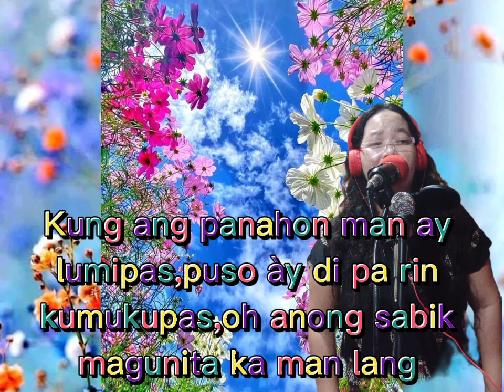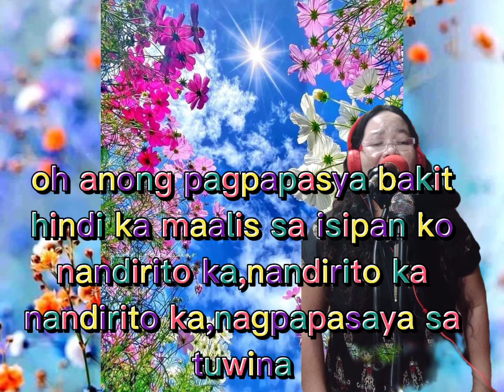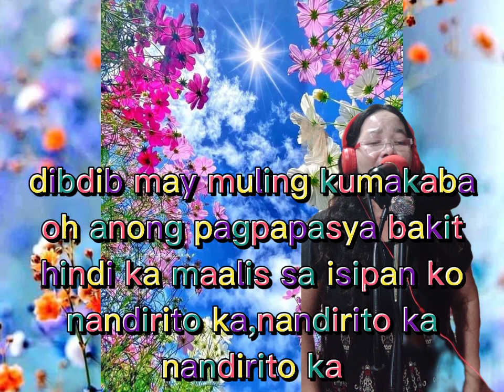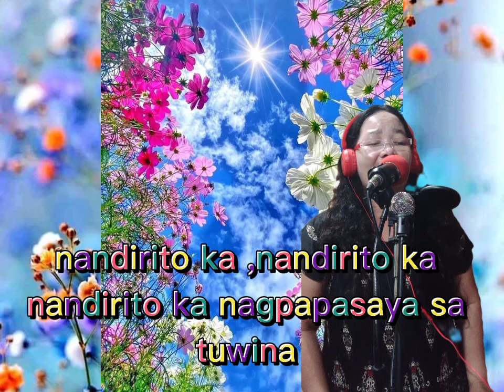PUSO ANG NAGPAPASYA(My ORIGINAL Tagalog version)